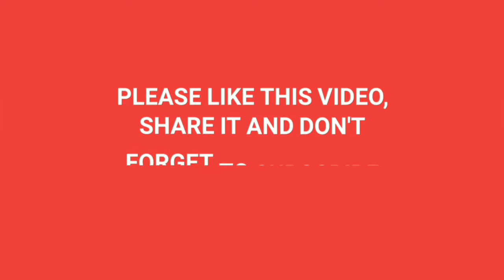तोतों के बीच का प्यार भरा रिश्ता || Viral Video's.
तोतों के बीच का प्यार भरा रिश्ता - Toton ke beech ka pyar bhara rishta || Viral Video's.

Please like 👍👍👍👍 this video, share  it with your loved one's, friend's and relative's.

Give your feedback in comments section, and let us know about pro's and con's.
We are happy to hear about that.

This channel offers you a vide content of video's which are viral on different social media application's. 😎😁😎😁😎😁

New video's are posted on this channel everyday.

Keep your love and support forever.

Viral Video's.